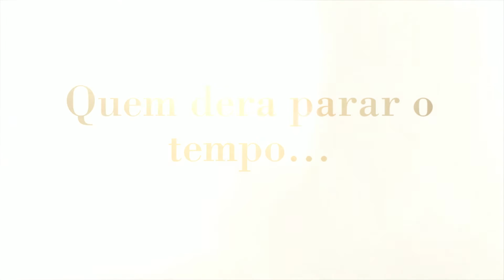Isabela Sampaio - Book de Bebê Recém Nascido - Ensaio Newborn - Lifestyle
Este é o Ensaio Newborn da Isabela, irmã da Julia. Uma linda menina, charmosa de nariz arrebitado! O ensaio foi no estilo "Lifestyle", muito interessante para mães e pais de segunda viagem que já têm outro bebê dentro de casa e preferem fotografar o cotidiano dessa nova etapa da vida no conforto de seus lares.